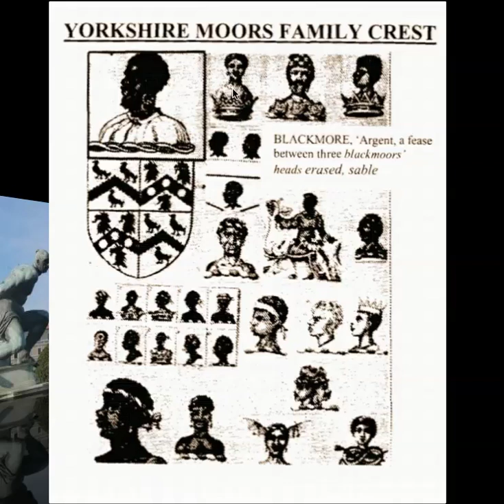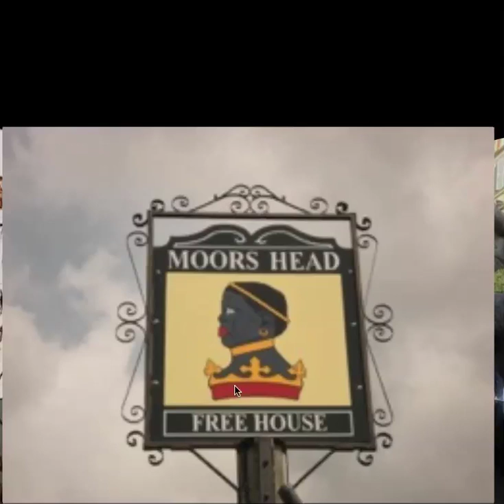MOORS were BLACK! - Statues are PROOF that is Undeniable!!!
Shocking evidence (to those who are in denial of the obvious truth) and spend all their spare time arguing against history online in their desperate attempts to deny the truth and to shanghai a legacy that is not theirs. Are we speaking about the "Afrocentrists" or the "Eurocentrists"?

We are speaking of whomever is in denial of the hardcore factual irrefutable evidence depicted in these video's. Interestingly the other side cannot produce evidence like this. They can only find a few pictures of Moors with questionable ethnic origins and then claim them while at the same time ignoring, hiding or perhaps being ignorant of the dominate pictorial, literary and multitudes of other types of evidence that refute any notion that the original Moors were other than black.

OF COURSE you had lighter skinned Moors and also non-black Arabic and Berber Moors. But the Eurocentrists want to take the term Arab, Berber and Moor and make them all white although they are arguing against European history that was clearly recorded by those who would know best.

Only a complete fool would ignore this evidence and fortunately it is ALL over Europe. These video's only show a small sampling of the evidence. The foolishness of denying the blackness of a people who were referred to by the eye witnesses as "BLACK AS INK" is astounding.

To the North African's race was not a big deal. The Moorish invasion was not about race it was about religion. However, for the Europeans there was a fascination with the blackness of the skin of the Moors and they still hold that fascination today.

For them most part this desire to white-wash this part of European history is a Western ideology and many of them act as though this stolen legacy effort is their religion. Their devotees seem completely uninterested in the truth and some will stop at nothing. They are not beyond lying and just literally making stuff up and hoping that you won't challenge it or question the source of their lies.